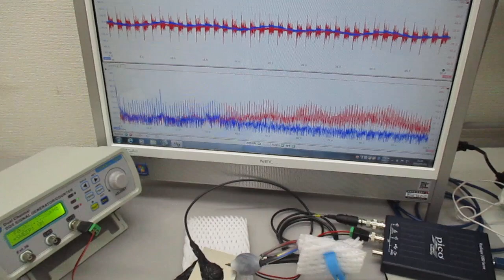超音波プローブの発振制御による表面検査技術（超音波システム研究所）